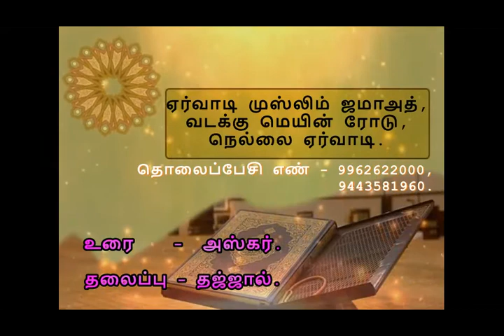thajjal /sagotharar askar